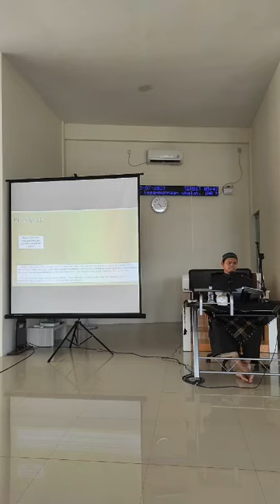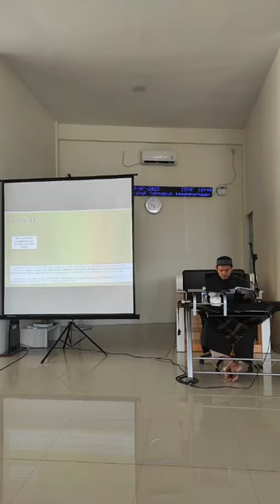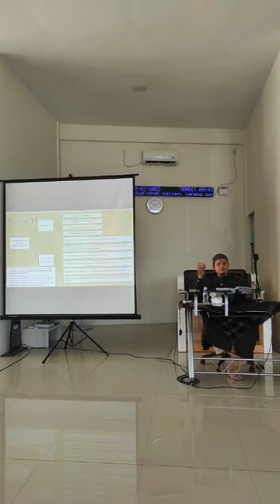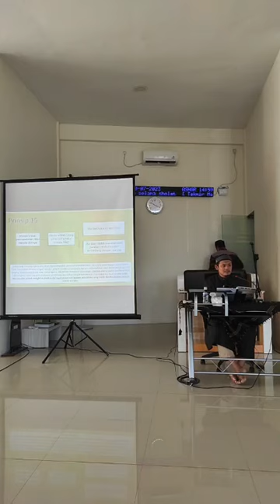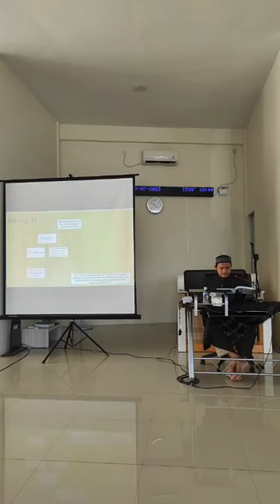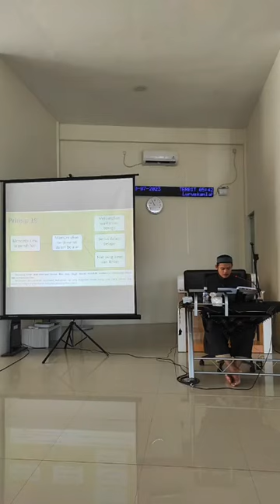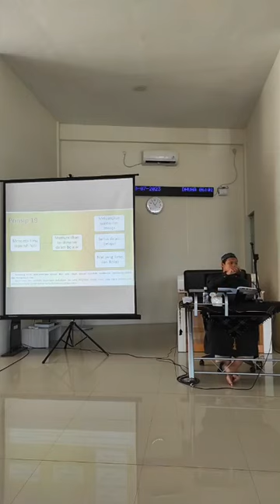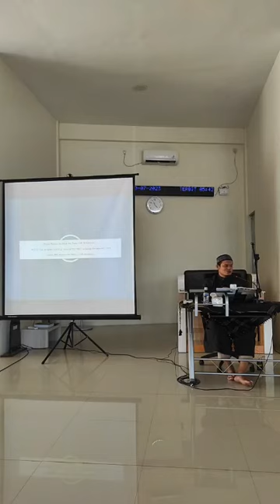Daurah Khulashatu Ta'dzimil Ilmi sesi 2 | Ust Fajar Alfaris Affandy SH MPd